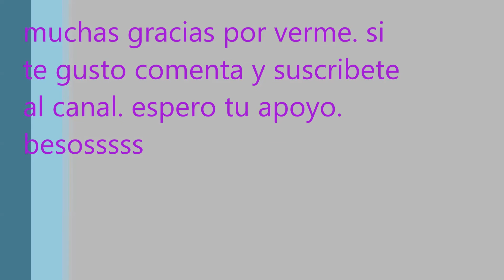get ready with beauty diva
beautydiva1489